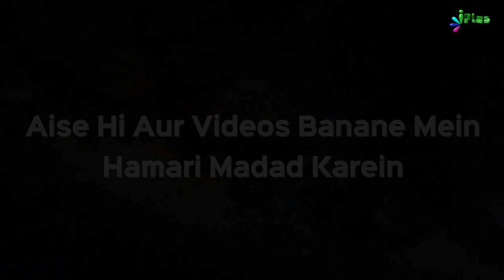Usman Bin Affan RA Part 02 | Silsila e Ashra e Mubassharah Episode 07 | Sk. Shahfahad Sanabili